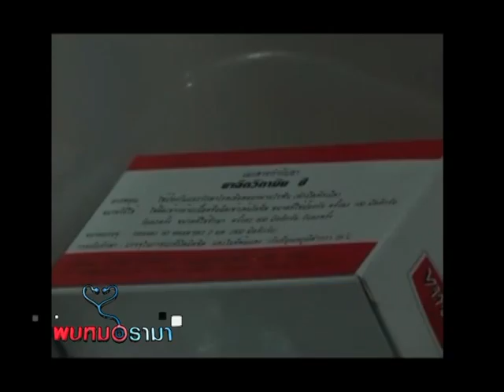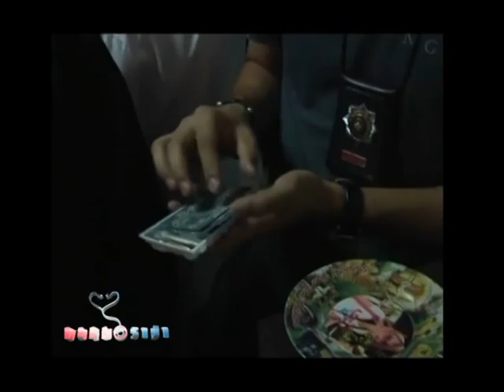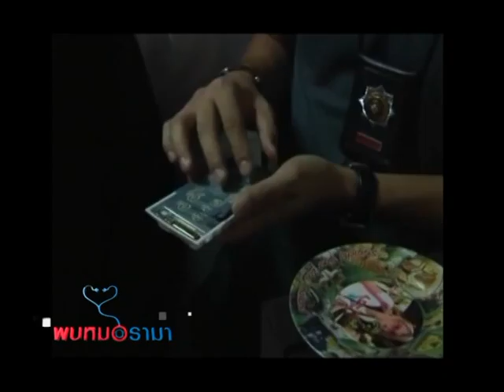รายการพบหมอรามา | Rama Update เตือนใช้ โบท็อกซ์ปลอม | มีโทษแรง 29 มิ.ย. 58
นพ.สัมพันธ์ คมฤทธิ์ เลขาธิการแพทยสภา ในฐานะประธานคณะอนุกรรมการคุ้มครองประชาชนจากการประกอบวิชาชีพเวชกรรม การเสริมสวย และ การโฆษณาของแพทยสภา พูดถึงกรณีการจับกุมผู้จำหน่ายโบทูนินัมท็อกซินปลอม และฟิลเลอร์  เพื่อการศัลยกรรมและเสริมความงาม โดยมีการจำหน่ายในราคาที่ถูกกว่าท้องตลาดมากกว่า 10 เท่า ว่า มีการลักลอบนำสารที่ไม่ได้รับอนุญาตจากสำนักงานคณะกรรมการอาหารและยา หรือ อย. เข้ามา และมาใส่แพกเกจใหม่ ที่คล้ายกับของจริงที่ได้รับอนุญาตจาก อย. ซึ่งทราบว่ามีการกระทำเช่นนี้และใช้กันอย่างกว้างขวางโดยไม่คำนึงถึงความปลอดภัยของประชาช  จึง อยากขอแจ้งเตือนให้ผู้ที่ใช้สารดังกล่าว  ใช้ผลิตภัณฑ์จากผู้จำหน่ายที่ได้รับอนุญาตจาก อย. เท่านั้น และห้ามใช้ของปลอมโดยเด็ดขาด ส่วนประชาชนก็ขอให้ระมัดระวัง เพราะว่าของปลอมนั้นอาจทำให้เกิดอันตรายถึงชีวิตได้  รายการพบหมอรามา จันทร์ – ศุกร์ เวลา 17.00 – 19.00 น.